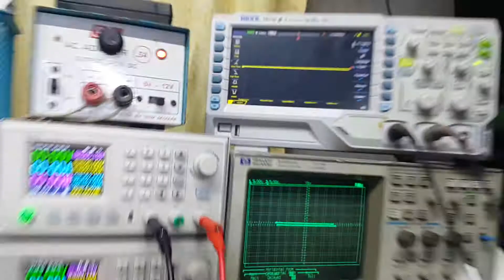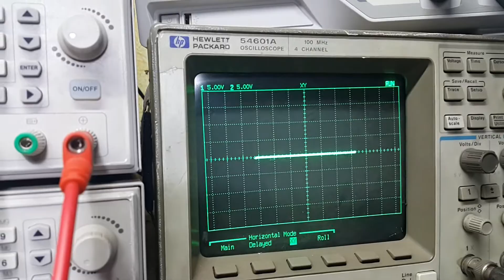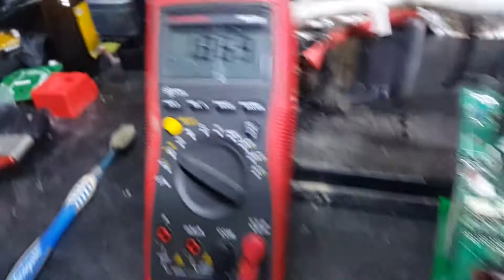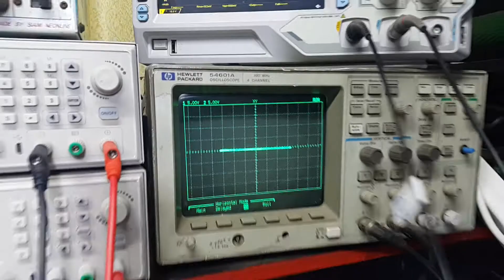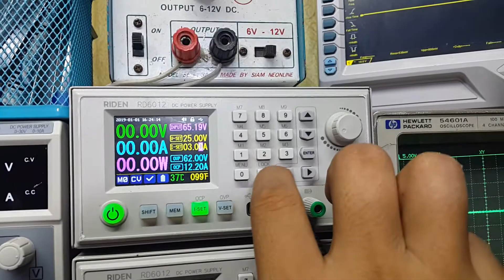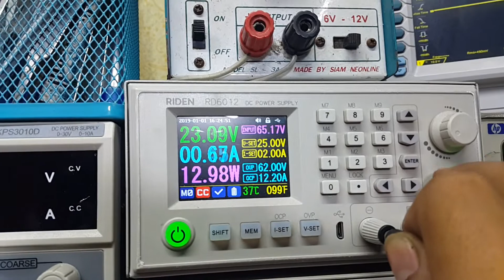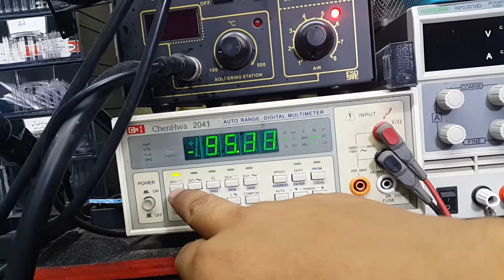ซ่อมอินเวอร์เตอร์หม้อแปลง 24v1500w EP3